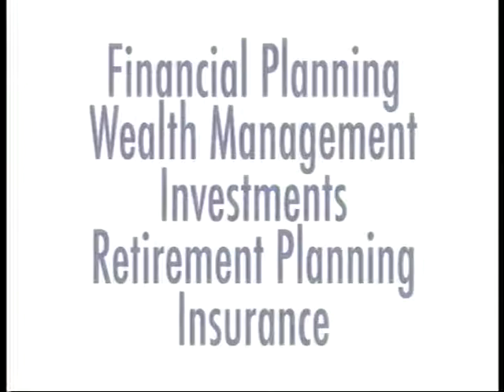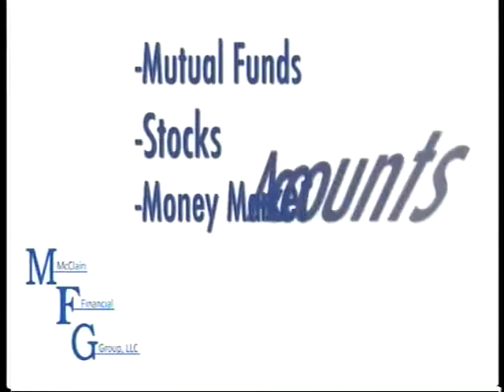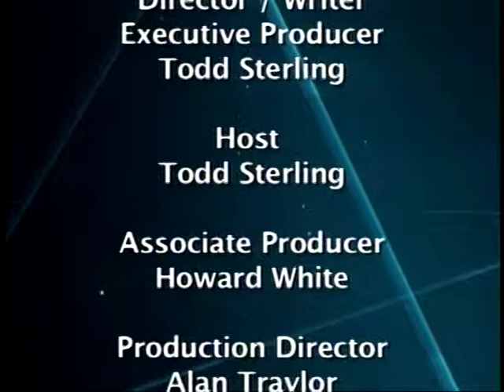The Jaguar Football Show - Week 1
Coach Dawson Odums and Todd Sterling talk Southern Football the week before the season opener.

Facebook/The Jaguar Football Show